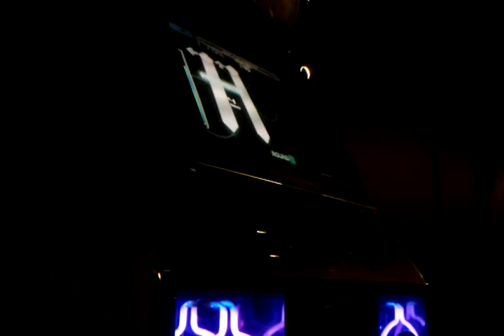parrax power of the dragonflame 93.02%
hell yeah =D